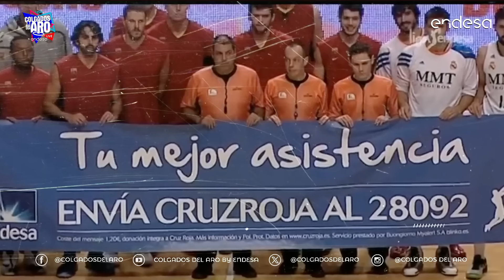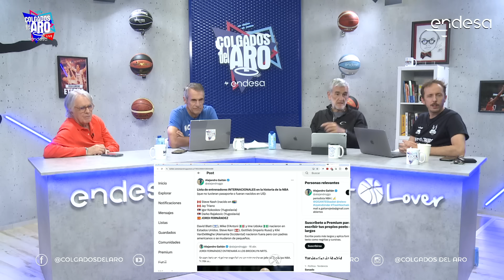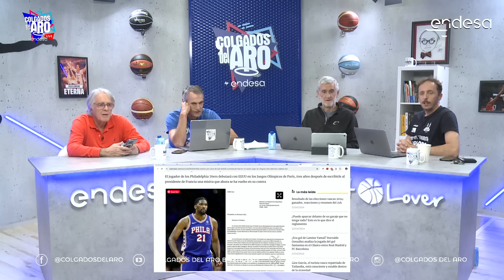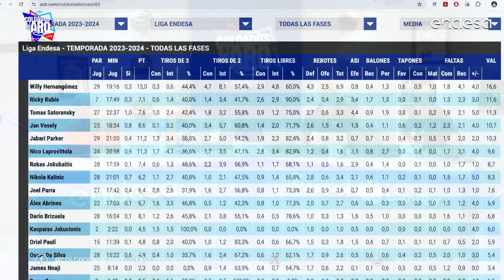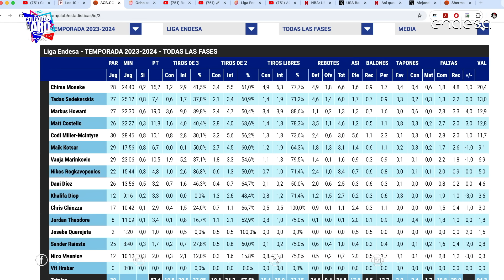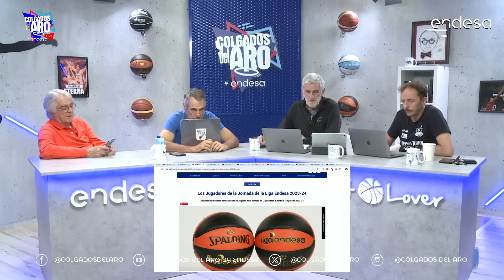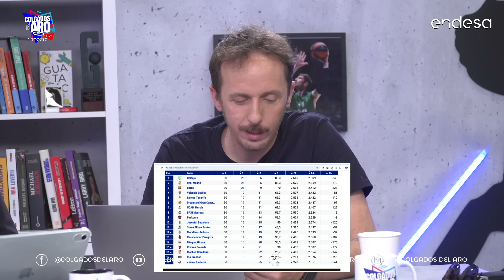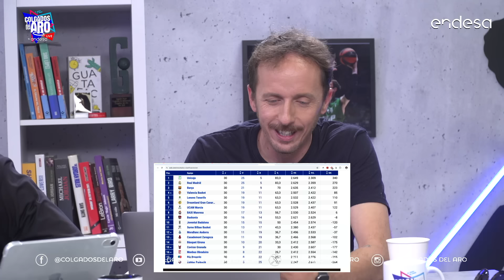COLGADOS DEL LUNES - ACTUALIDAD LIGA ENDESA Y MUCHO MÁS - CdA T9 #120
Hoy la actualidad nos trae en primer lugar la renovación por tr,es años del patrocinio de Endesa con el baloncesto español. Una buena noticia que Endesa y el baloncesto sigan juntos un trecho más del camino. Seguimos con la buena noticias:  por primera vez un entrenador español será General Manager de un equipo NBA. Jordi Fernández, amigo del programa y sobre todo de Toñín, dirigirá el entrenador de los Brooklyn Nets. Además recordamos la victoria del Joventut en la Copa de Europa hace 30 años, votamos al MVP y al mejor quinteto de la Liga Endesa. Todo eso para calentar, y dar paso a lo que nos ha traído hasta aquí, la actualidad de la Liga Endesa.